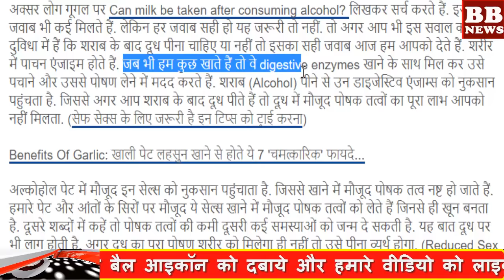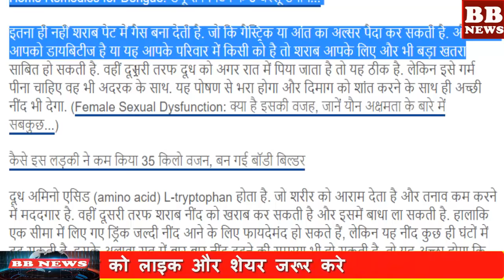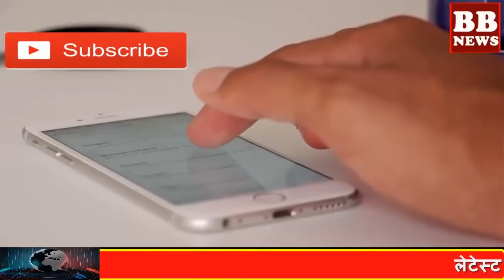BB News : जानिए क्या शराब के बाद दूध पीना चाहिए या नहीं...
This is also applicable on milk. If the milk is not fully nourished, then it will be worthless to drink it.

Often people search by typing on google There are many of its replies too. But it is not necessary that every answer is correct. So if you are also in the dilemma of the question that you should drink milk after alcohol or not, then we give you the correct answer today. There are digestive enzymes in the body. Whenever we eat something, they eat together digestive enzymes and help digest and nourish them. By drinking alcohol, those digestive enzymes are damaged. So if you drink milk after alcohol then you do not get the full benefit of the nutrients present in the milk.

Alcohol improves these cells present in the stomach. By which the nutrients present in the food are destroyed. These cells present at the ends of our stomach and intestines take nutrients present in the food, through which blood is made. In other words, lack of nutrients can lead to many other problems. This is also applicable on milk. If the milk is not fully nourished, then it will be worthless to drink it.

BB NEWS!!